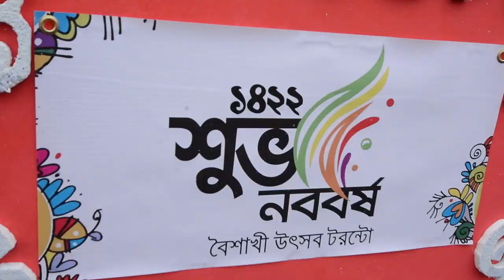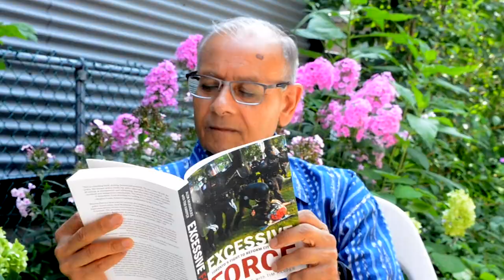The Shaheed Miner in Toronto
OTIMLDM initiative to build the 1st Shaheed Miner in Canada, location Toronto 2018.